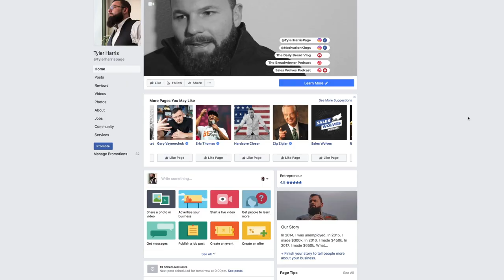Make the World Your Canvas featuring Ruben Rojas | The Daily Bread with Tyler Harris | Ep. 87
In this episode, Tyler Interviews Ruben Rojas, leader of Beautify Earth, a project to paint beautiful murals in